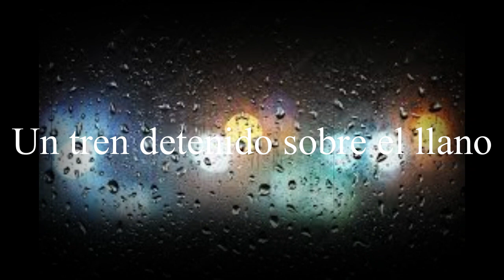VICENTE HUIDOBRO, HORAS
Interpretación de HORAS de VICENTE HUIDOBRO